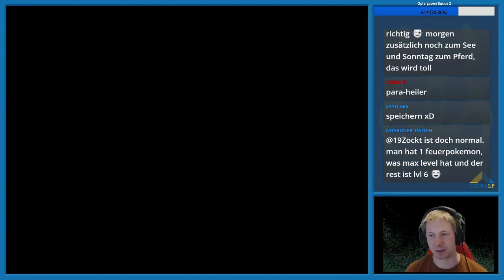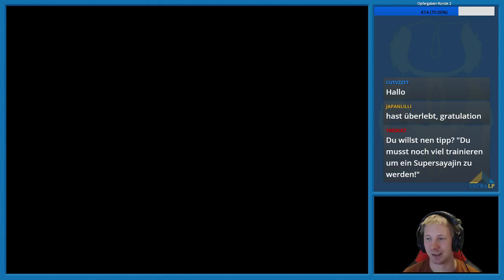Pokemon Feuerrot Nuzlocke | 07 | Hübsch hübsch | Moemon Mod | Played Live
--- Support ---

Social Media

Danke für deine Unterstützung und viel Spaß beim Schauen